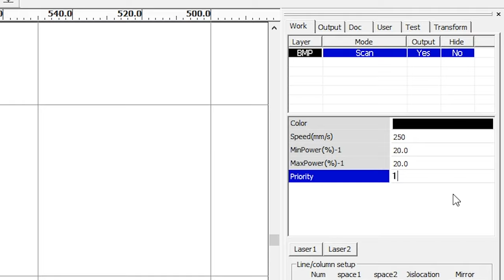Laser engraving on a CNC machine. Portrait of Salvador Dali on granite.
We perform test work for our customers. You can ask us to cut or engrave on the material you are interested in and we will send a video and a detailed explanation!

See the stone engraving for our customer 🔻

Laser engraving on monuments became popular a few decades ago when the first computer technology and CNC machines became available. This method makes it possible to achieve the most 'live' transfer of any image to the stone. The main prerequisite for achieving the quality of the engraving is photographs of high resolution, sufficient size and clarity.